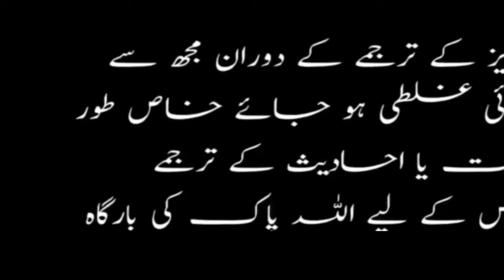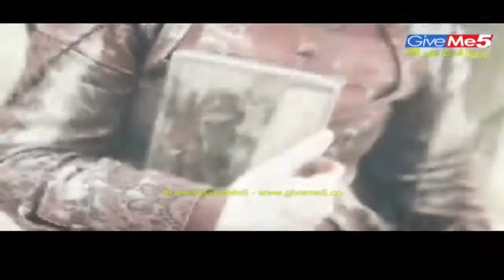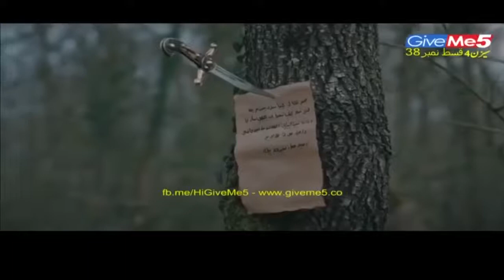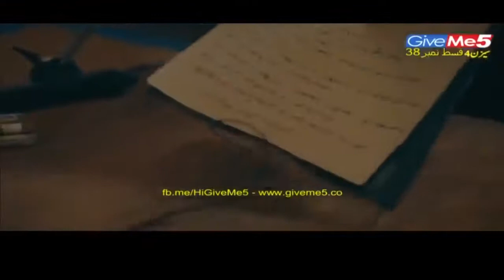Ghazi ertugrul season 4 episode 38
Full episode with urdu subtitles